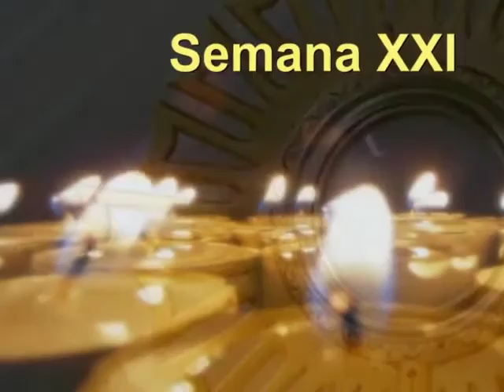San Bartolomé XXI TO Ciclo B 2015 - P. Santiago Martin (FM)